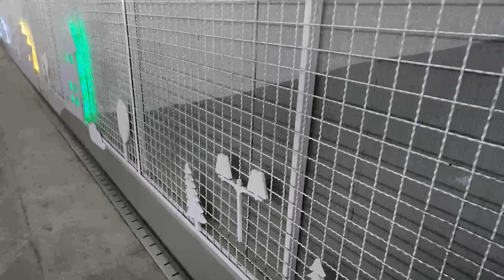tara sa seoul/서울 sa LILLIE INASAL..🤤🤤😋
nag bike kami more or less 3hours papuntang seoul para lang makapag almusal sa LILLIE INASAL 😋🤤.. WITH PASTOR JIMMY,BRO ROEL,RONALD AND MARLON. 🚴‍♀️🚴‍♂️